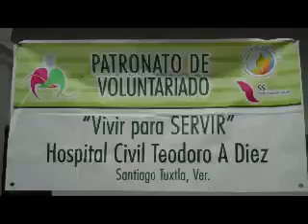JORNADAS MEDICAS DEL PATRONATO VIVIR PARA SERVIR